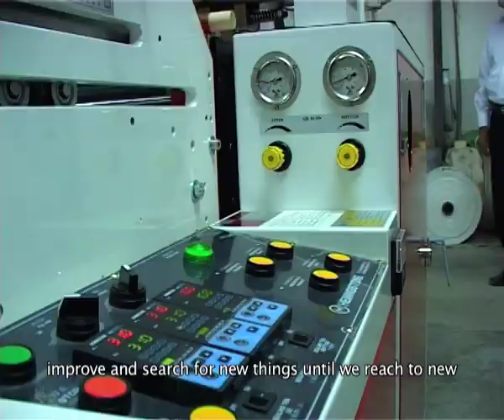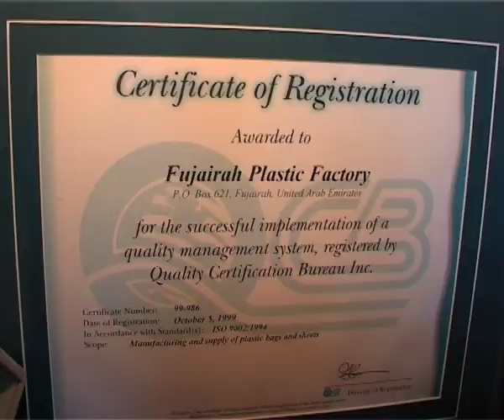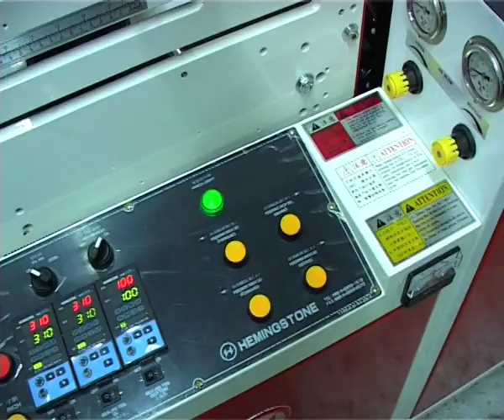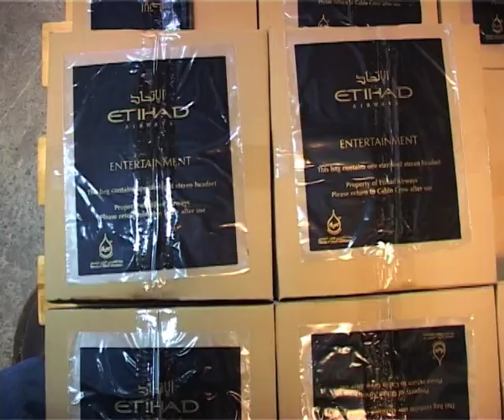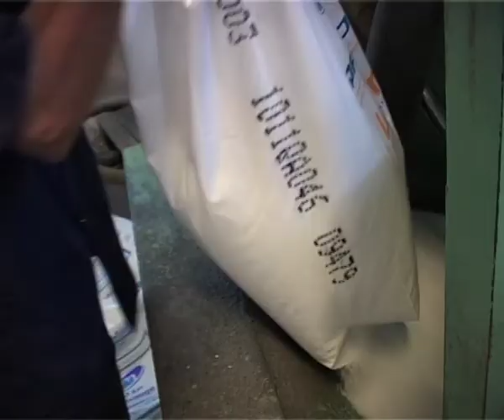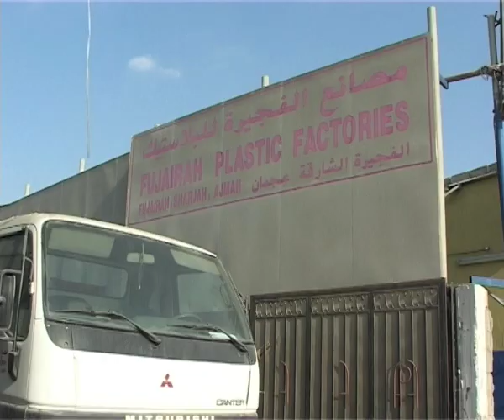Fujairah Plastic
Fujairah Plastic Factory Corporate Video.

Established in the year 1982, Fujairah Plastic has been serving its esteemed customers with quality products tailor made to tastes and specifications.